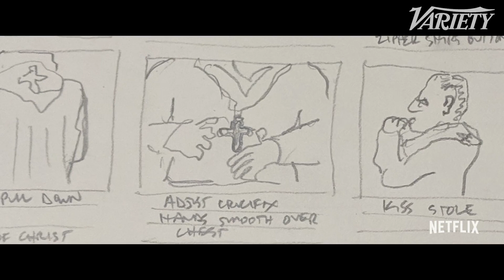How Documentary 'Procession' Used Drama Therapy To Help Survivors of Sexual Abuse Heal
Netflix Documentary "Procession" is an in-depth look at the process of using drama therapy to help survivors heal. This cinematic therapeutic allows survivors to quite literally craft their own narrative by penning scripts, storyboards and acting (should they chose) in their own short films, depicting whatever they want.

Director Robert Greene joins Variety's Doc Dreams, presented by National Geographic, to discuss working with six survivors of who accused the Catholic church of sexual abuse . His collaboration with the participants and use of drama therapy aims to make a film that looks toward the future rather than dwelling on the past Hollywood-dramatizations and discussions surrounding this serious subject.